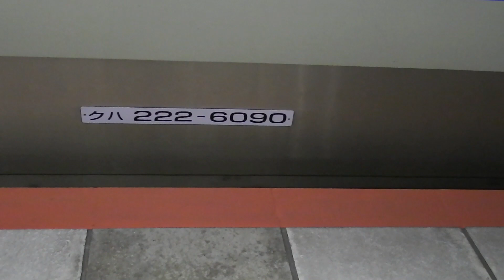20230420 223系6000番台 6連x2の12両編成 兵庫駅にて